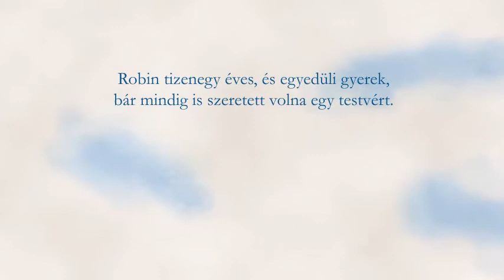Christien Boomsma: Boszorkányvér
Robin tizenegy éves, és egyedüli gyerek, bár mindig is szeretett volna egy testvért. Hatalmas meglepetés éri, amikor Szent Iván éjszakáján feltűnik egy furcsa, fehér hajú lány, akiről mindenki azt hiszi, hogy Robin húga, de Robin pontosan tudja, hogy nem az. Ám az újdonsült testvér másnap reggel eltűnik. Robin nyomozni kezd, és évszázados titkok nyomára jut. Ám a titkokat nem adják könnyen, ezért Robinnak segítséget kell kérnie a barátjától, Luuktől. Vajon erősebb-e a vér az ősi átoknál? Le tudják-e győzni az évszázadok óta feszülő ellentéteket?

Gondosan megírt történet, tele szellemekkel, boszorkányokkal, fekete mágiával, mégis modern és mai. Olyan könyv ez, amely letehetetlen a tizenéveseknek, tanulságos a huszonéveseknek, és szórakoztató minden korosztálynak.